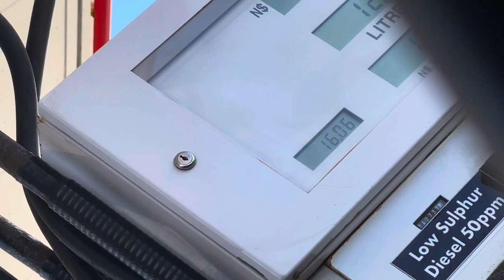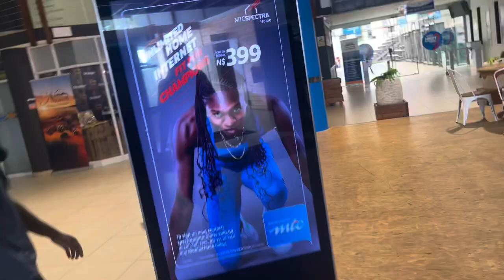DAY IN A LIFE OF A NAMIBIAN ATHLETE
SOME DAYS A TOUGHER THAN OTHERS BUT IN LIFE WE HAVE TO KEEP PUSHING !!!

DONT MIND THIS PART ITS JUST TO GET MORE VIEWS